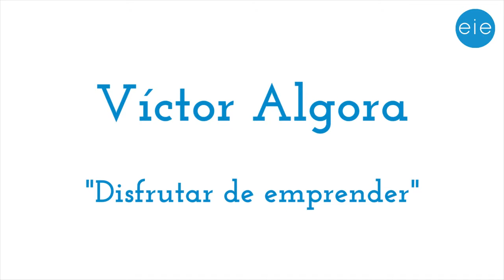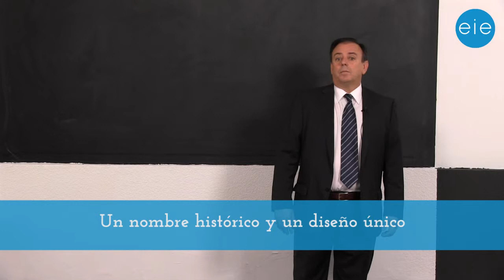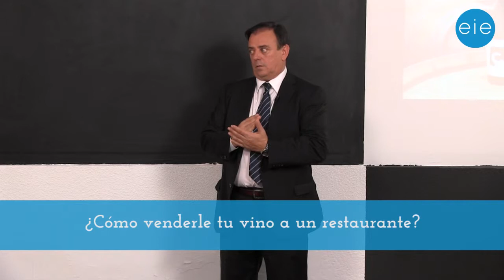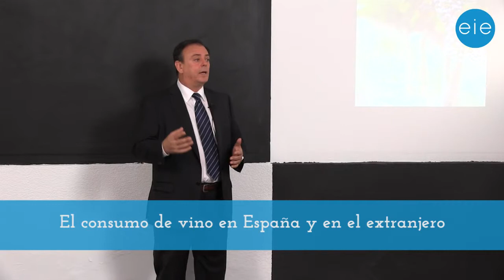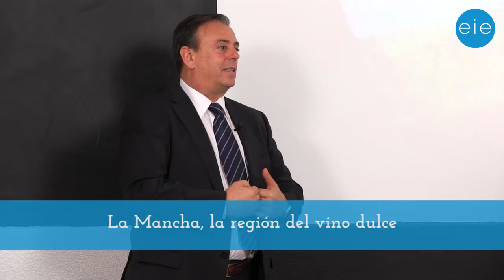Charla Víctor Algora 30-10-2013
Una charla en la serie 'We care about knowledge' del Instituto Europeo para el Emprendimiento. Habla Víctor Algora de Bodegas Licinia, S.L., sobre el tema 'Disfrutar de emprender.'